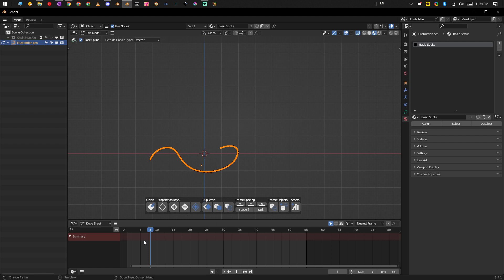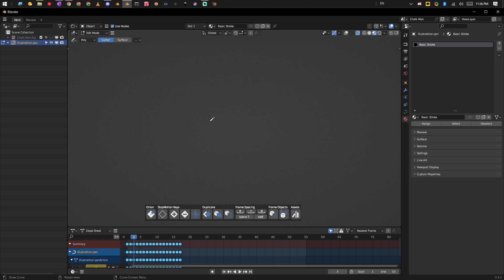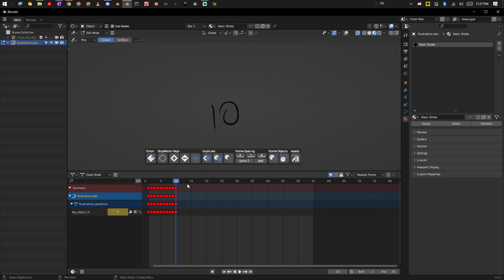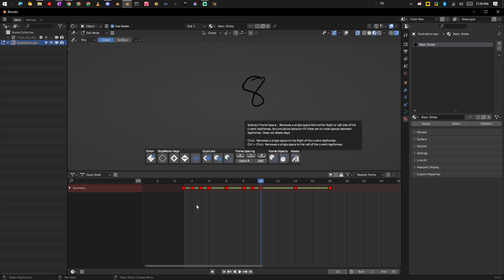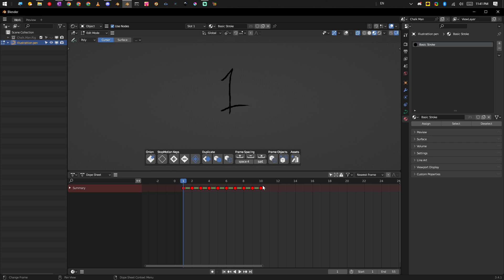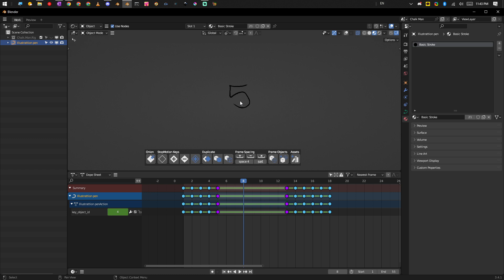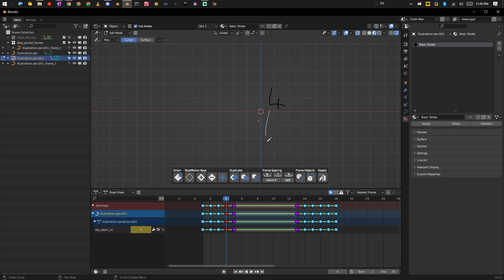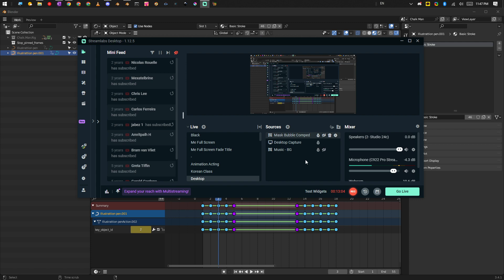Beta Testers - Blender Basic AniMix Addon - Adam Earle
For more information please check out the community 3Dialgue discord Animation channel. There You will be able to chat with me Adam Earle or Anthony Aragues the developers and designers of the StopMotion addon about the current development.

You can also hang out & chat about this and other animation-related topics at my discord: